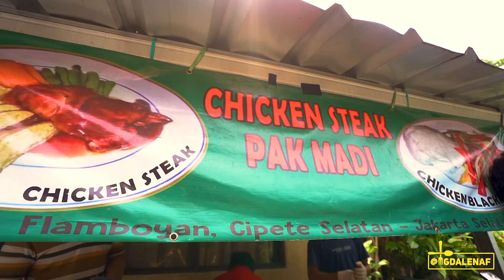ENAK MURAH TAPI SERING DIKERJAIN CUSTOMER!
Thankyou guys udah nonton episode kulineran gw kali ini. BAR-BAR KUY!